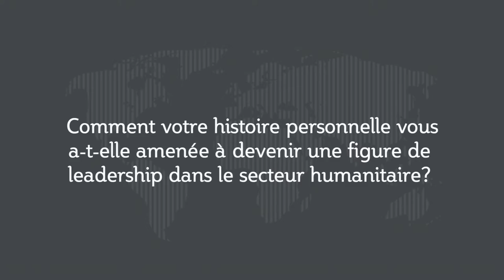La figure du leader dans le secteur de l’humanitaire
Jeanne GAPIYA est présidente fondatrice de l’Association Nationale de Soutien aux Séropositifs et aux Malades du SIDA. Elle répond à nos questions à l'occasion de son intervention dans le cadre de la conférence "Du manager au leader : transformer le secteur de l'humanitaire" organisée le 2 mars 2017 à l'IRIS. A cette occasion a été lancé le programme de Leadership humanitaire de l'IRIS, l'Université Deakin et Action Contre la Faim.